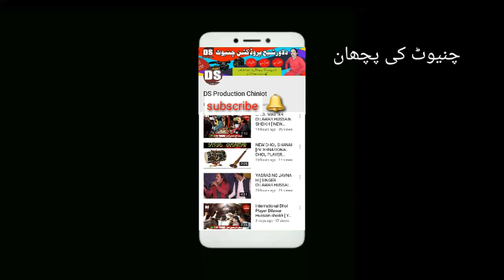International Dhol Player Dilawar Hussain Sheikh [ New Classical Dhol Beat ] By Ds Chiniot 2019